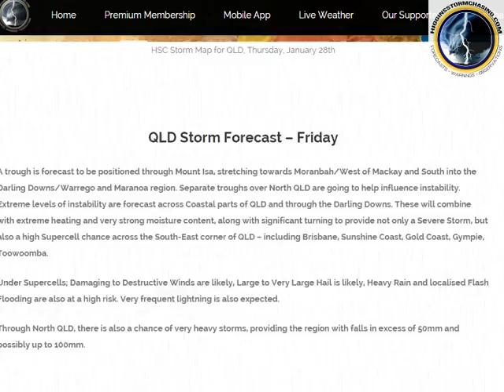SEVERE thunderstorms possible SUPERCELLS SEQLD CQLD & NQLD Friday & Saturday!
A trough is forecast to be positioned through Mount Isa, stretching towards Moranbah/West of Mackay and South into the Darling Downs/Warrego and Maranoa region. Separate troughs over North QLD are going to help influence instability. Extreme levels of instability are forecast across Coastal parts of QLD and through the Darling Downs. These will combine with extreme heating and very strong moisture content, along with significant turning to provide not only a Severe Storm, but also a high Supercell chance across the South-East corner of QLD – including Brisbane, Sunshine Coast, Gold Coast, Gympie, Toowoomba.

Under Supercells; Damaging to Destructive Winds are likely, Large to Very Large Hail is likely, Heavy Rain and localised Flash Flooding are also at a high risk. Very frequent lightning is also expected.

Through North QLD, there is also a chance of very heavy storms, providing the region with falls in excess of 50mm and possibly up to 100mm.